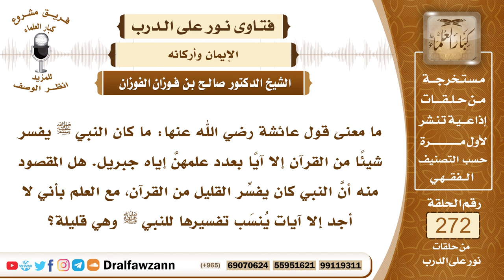4604- بيان النبي ﷺ القرآن لأمته أوضح بيان - الشيخ صالح الفوزان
السؤال: جزاكم الله خيرًا وأحسن إليكم، ما معنى قول عائشة رضي الله عنها: ما كان النبي ﷺ يفسر شيئًا من القرآن إلا آيًا بعدد علمهنَّ إياه جبريل. هل المقصود منه أنَّ النبي كان يفسِّر القليل من القرآن، مع العلم بأني لا أجد إلا آيات يُنسَب تفسيرها للنبي ﷺ وهي قليلة؟
الجواب: هذا ليس بحديث، هذا الذي ذكرته السائلة، ليس بحديث، والله جل وعلا وَكَلَ إلى نبيه ﷺ أن يبين للناس القرآن، قال تعالى ﴿وَأَنْزَلْنَا إِلَيْكَ ‌الذِّكْرَ ‌لِتُبَيِّنَ ‌لِلنَّاسِ مَا نُزِّلَ إِلَيْهِمْ﴾ [النحل: 44]، وقد بين النبي ﷺ القرآن لأمته بيانا واضحا بقوله وبفعله عليه الصلاة والسلام.

السيرة الذاتية :
للاشتراك في قناة الشيخ صالح الفوزان

14_ الشيخ محمد أمين الشنقيطي
يتيوب

15_سماحة المفتي عبد العزيز آل الشيخ
 يوتيوب

رئيس الفريق
لمشروع كبار العلماء